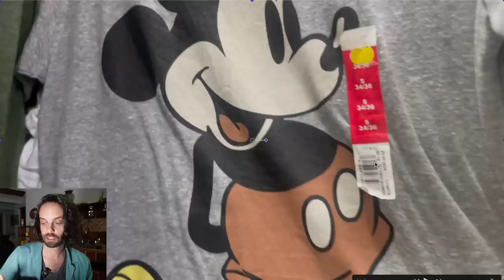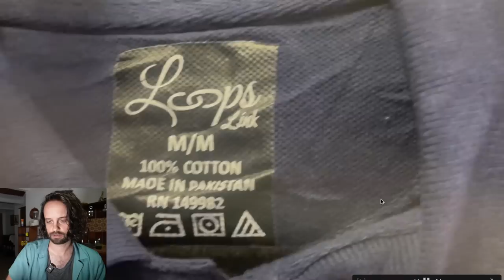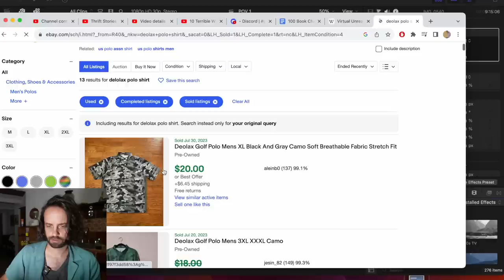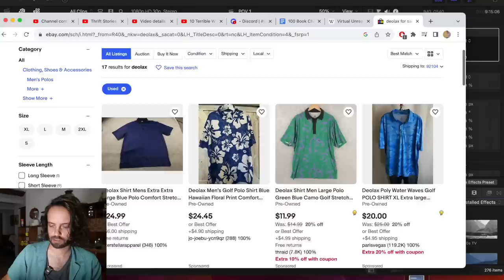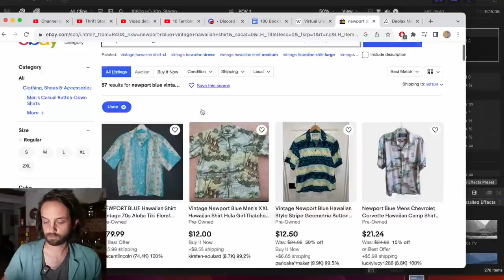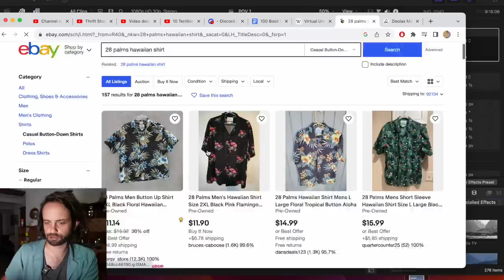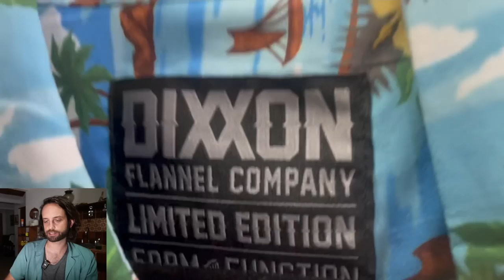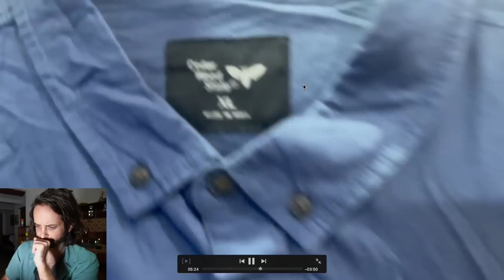How to Break Down the Men's Section of a Thrift Store - Exactly What To Source and Skip